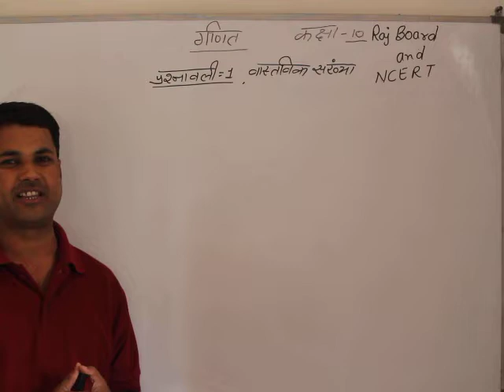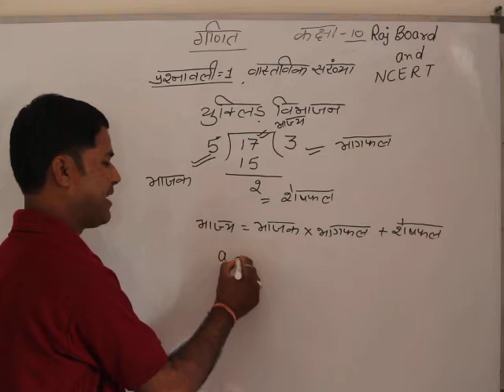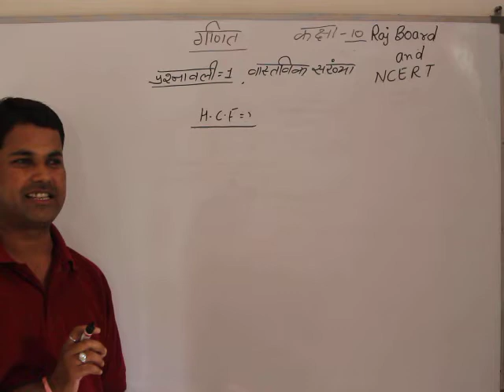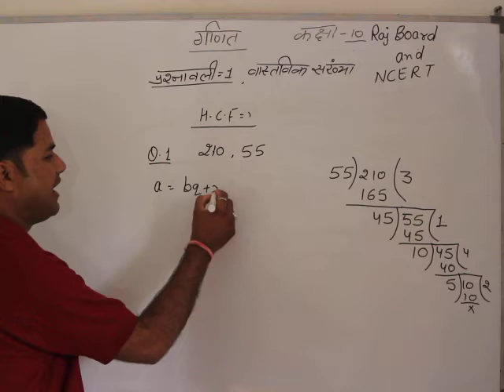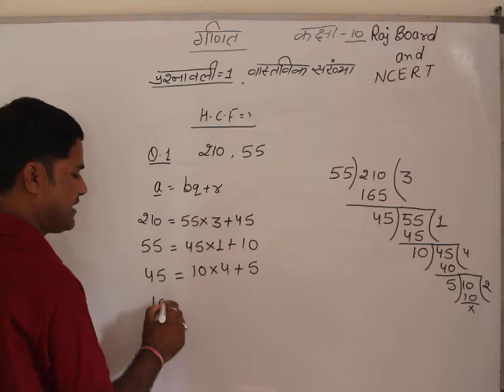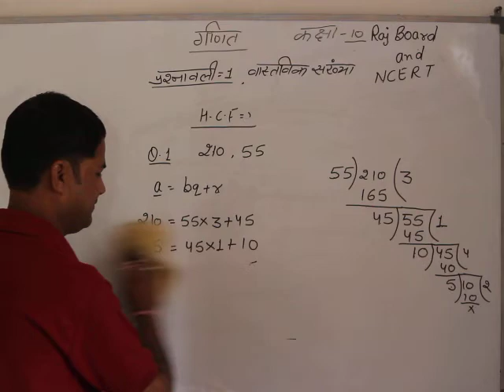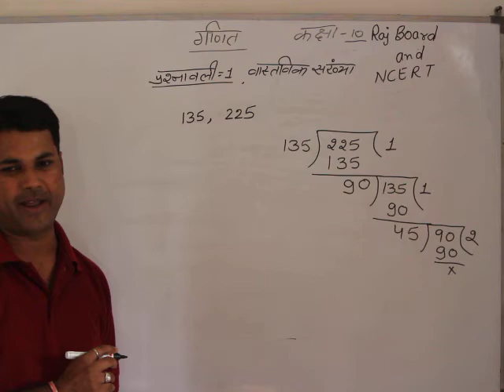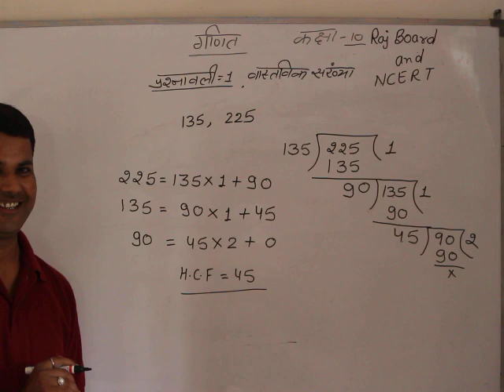10th RBSE MATHS CLASS CHAPTER-1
EUCLID ALGORITHM